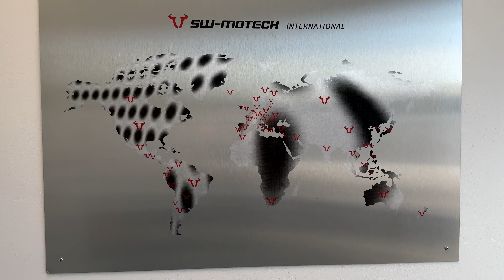ASÍ ha EVOLUCIONADO en 25 años SW-MOTECH //Nilmoto